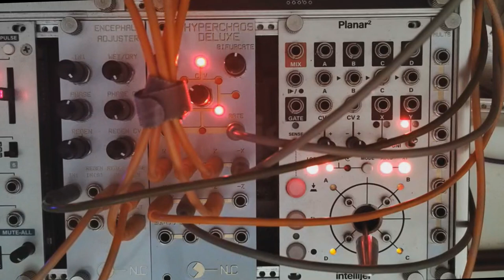2024 Jamuary 14 Ambient Phaser Hyperchaos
Encephalo Adjuster is the best. It's modulated here by Dual LFO/VCO which is modulated by Hyperchaos Deluxe. Hyperchaos Deluxe is plugged in everywhere else. Envelope stages, filter frequency and bandwidth, and pushing around the arpeggio.